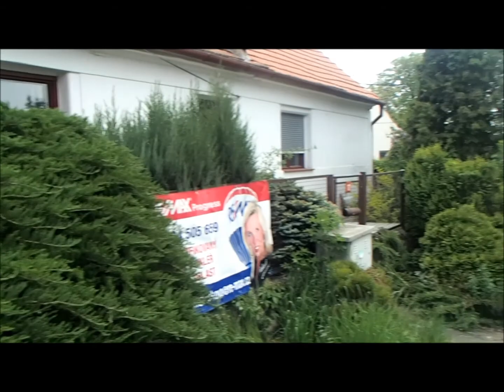*** PRODÁNO *** RD 3 +1 Dřemčice , zahrada, garáž, k trvalému bydlení nebo jako chalupa